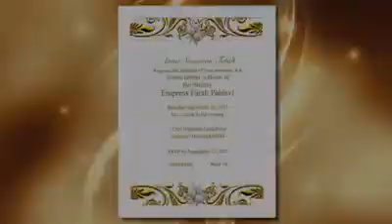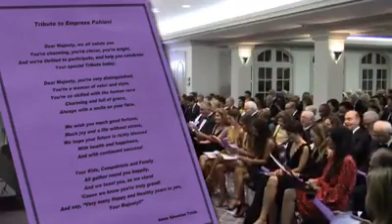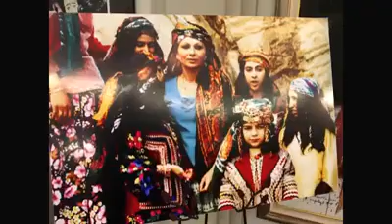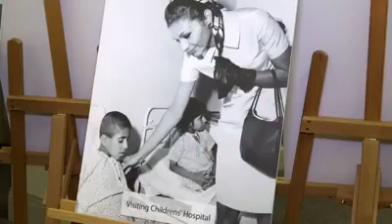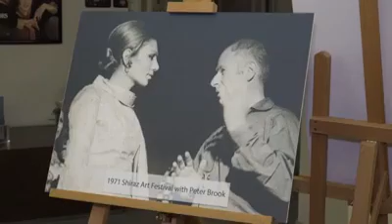مراسم بزرگداشت شهبانو فرح پهلوی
مراسم بزرگداشت شهبانو فرح پهلوی  در واشنگتن